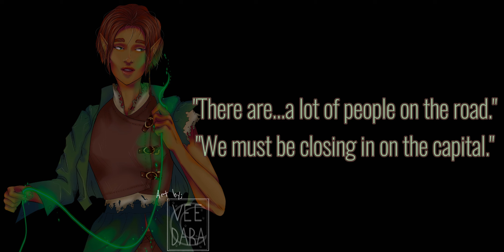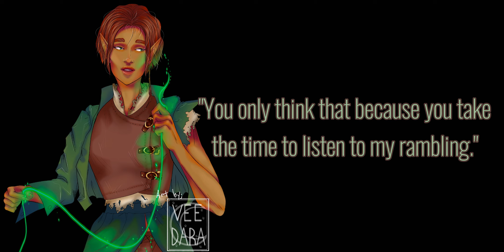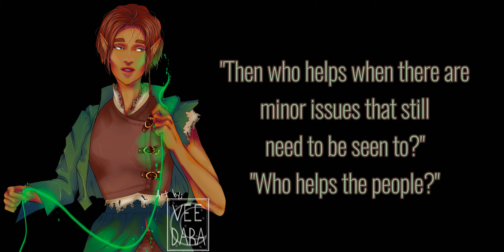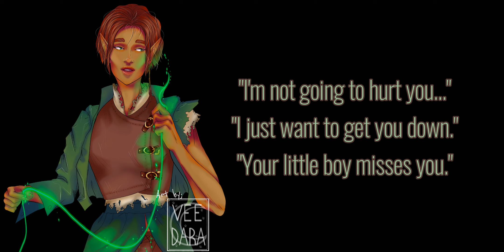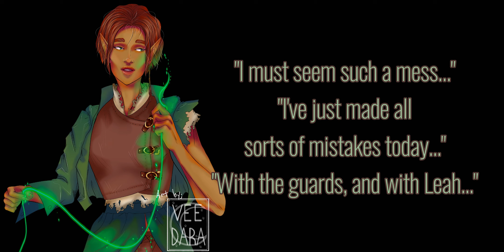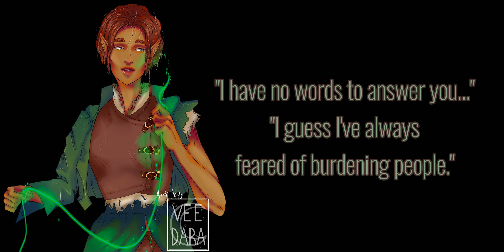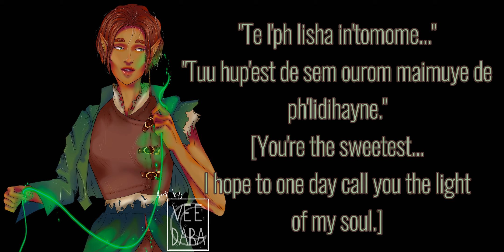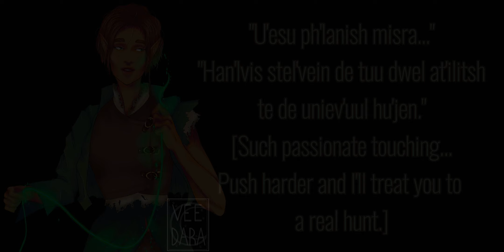The Cheery Ranger in the City [ASMR] [Kissing]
Veo's clan provided a wagon and horse to take you and Leah back to the capital.
However, the closer you get to the capital, the more Veo seems to tense up.

You wonder if she's already regretting her decision to come with you to the city...after all her connection to the earth isn't the same and the forest is all she's really known.